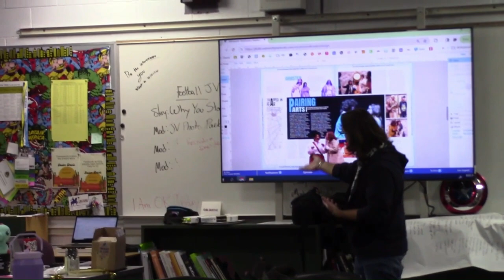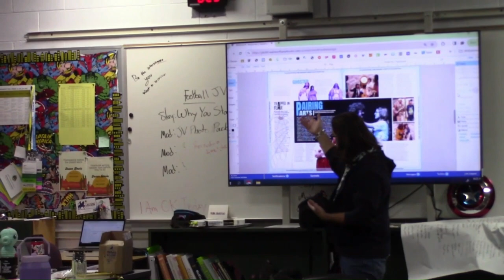"The Nugget", January 17, 2024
Apache Junction High School
Video Production and Journalism Classes
AJHS Media Club
(Episode 7, Season 1, 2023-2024)